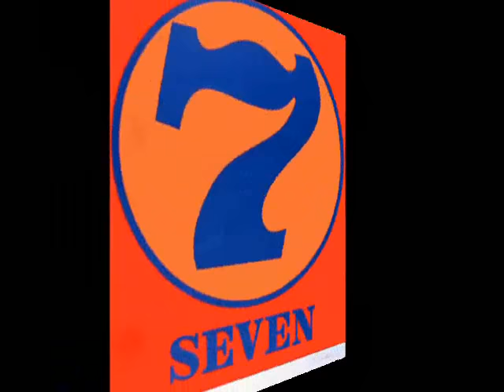LISANDRO MEZA - El Siete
Siete son...